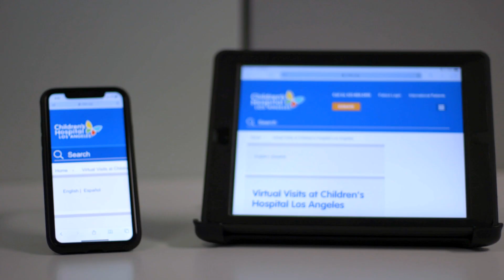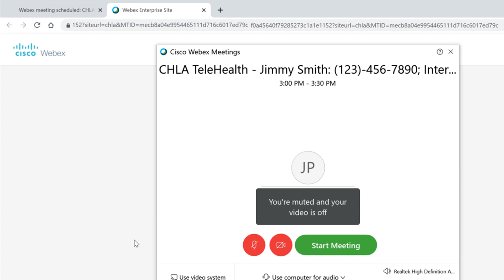CHLA Virtual Visits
Virtual visits, also called telehealth visits, use videoconferencing technology similar to FaceTime or Skype to connect you with your provider when you are in different locations.